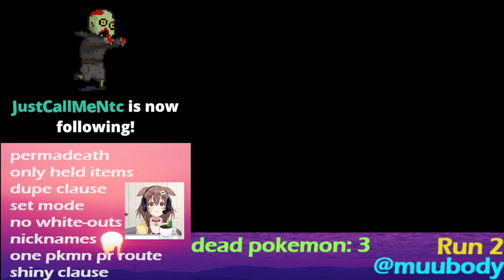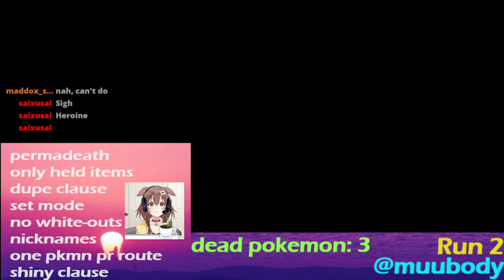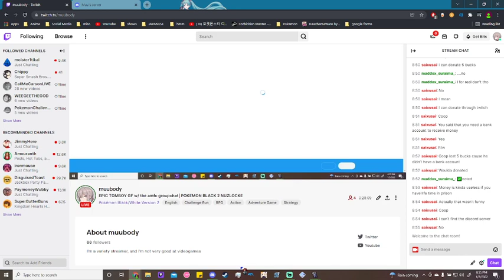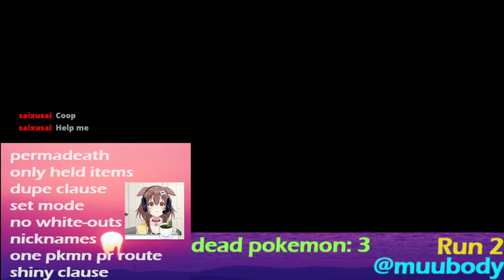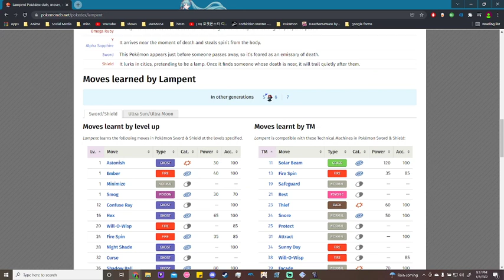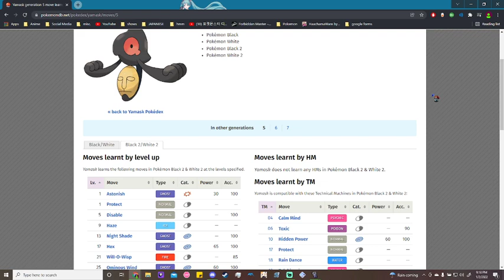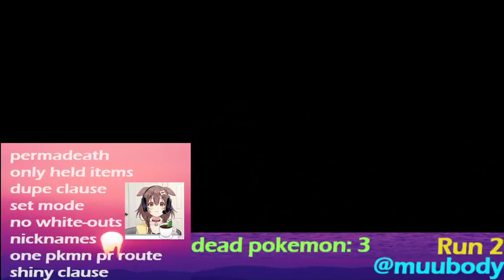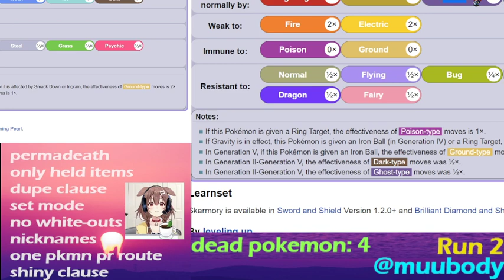oops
EPIC TOMBOY GF w/ the amfc groupchat| POKEMON BLACK 2 NUZLOCKE
Streamed January 2nd, 2022